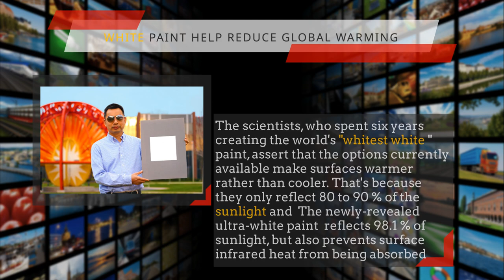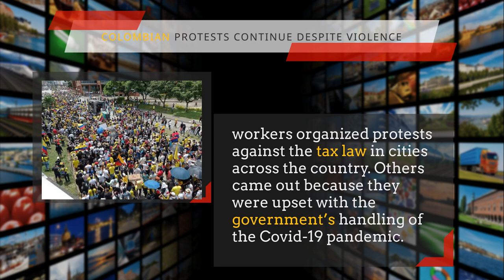WHITE PAINT HELP REDUCE GLOBAL WARMING | GLOBAL STORIES 20052021 | VIKKIDZ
White Paint help reduce Global Warming
World Oldest Monuments Found in Saudi Arabia
Columbian Protest Continues Despite Violence.